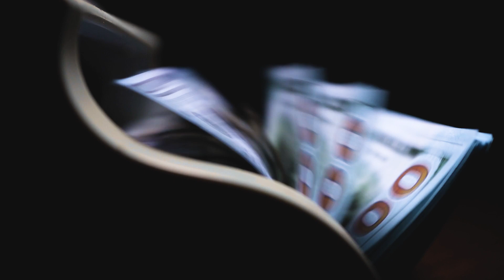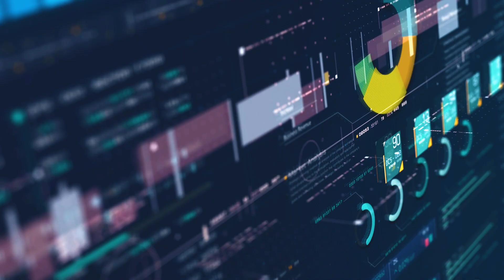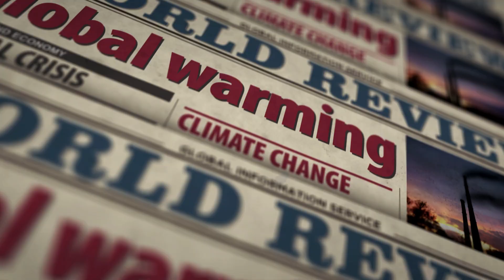ESG Lens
ESG Lens is an AI-powered solution incorporating natural language processing (NLP), large language models (LLMs), and Generative AI that goes beyond conventional data sources to deliver reliable ESG insights from unstructured data with complete transparency.